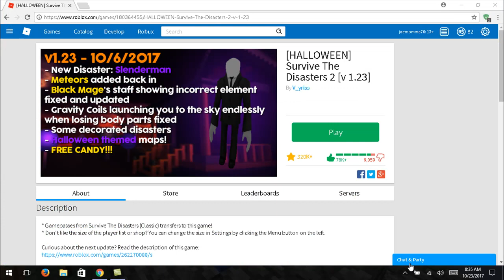Survive the disaster 2 on Roblox